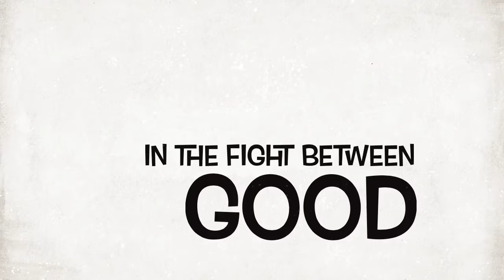The 9-Year-Old Spy